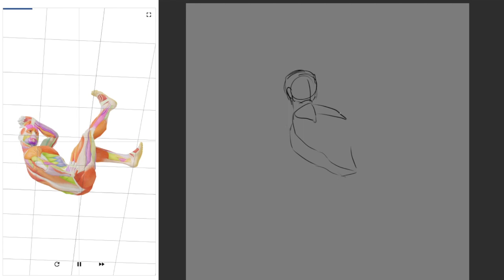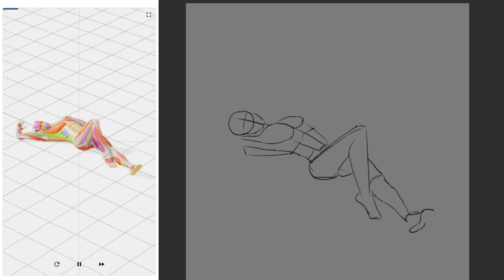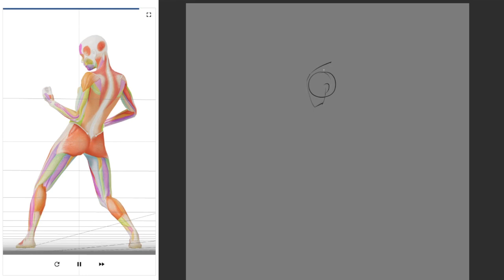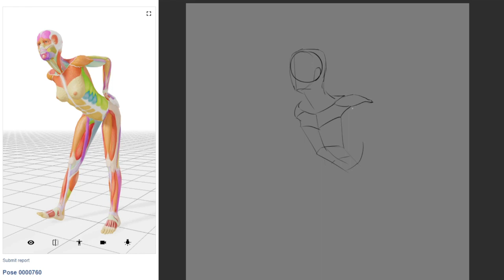[Daily Pose Practice] 4/October/2023 [Day 72|Week 13]